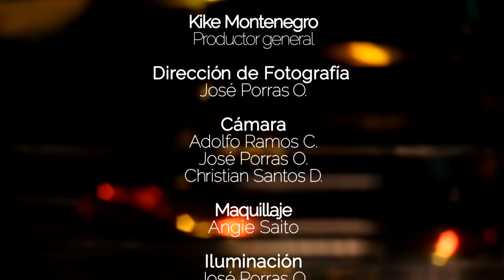Vida y Milagros Entrevista Jorge Muñoz Wells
El episodio de un hombre exitoso lleno de milagros, deportista considerado el hombre mas romántico. A sus 57 años a logrado ser 2 veces Alcalde de Miraflores  y hoy es Alcalde de la Capital del Perú Jorge Muñoz Wells en vida y Milagros.